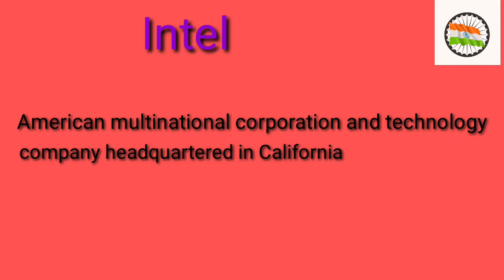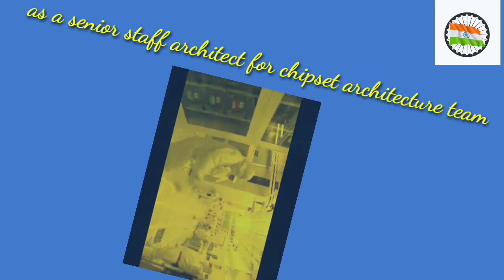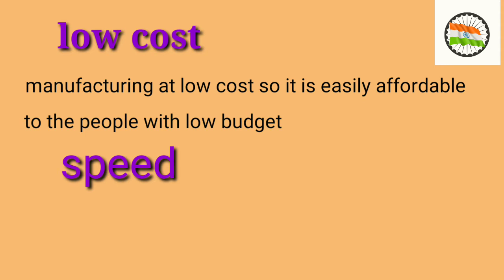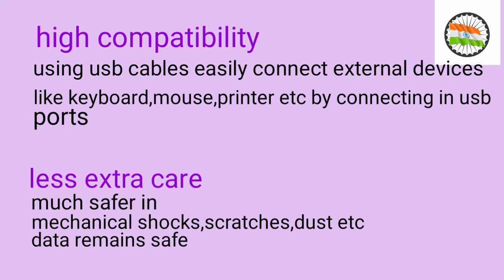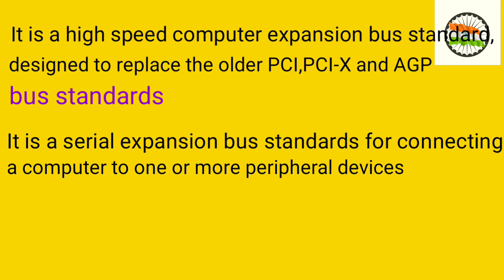great Indian scientist who rocked computer field- inventor of usb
it's about great Indian scientist who rocked computer field- by his performance by inventing USB , AGP, PCIE etc